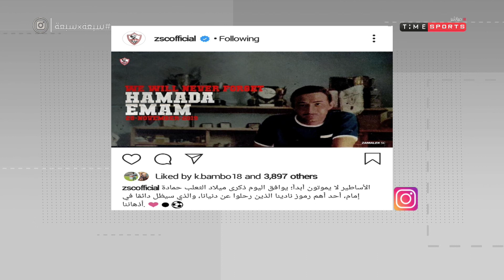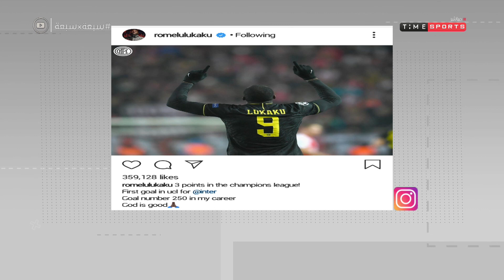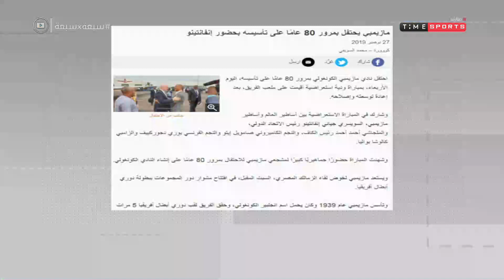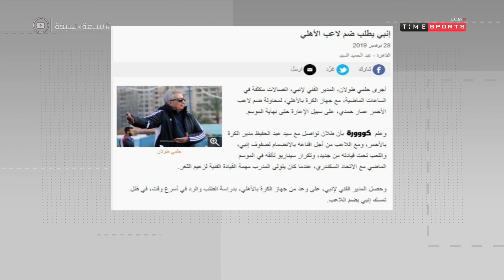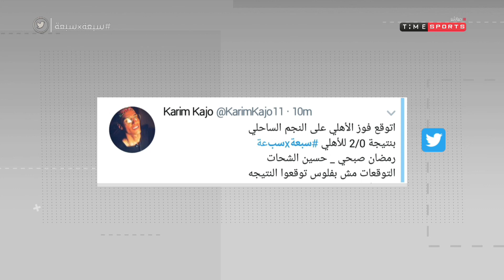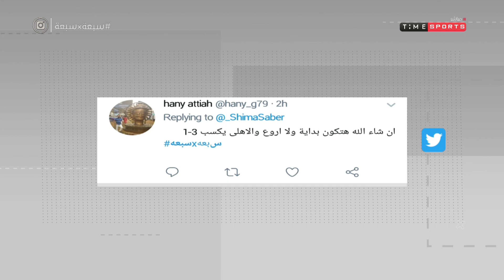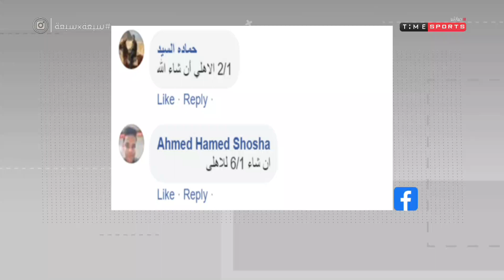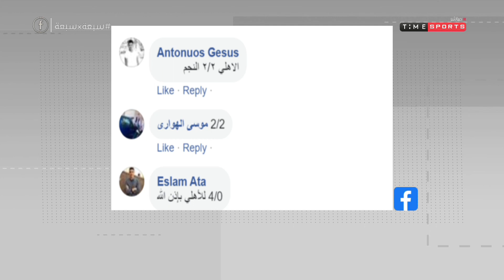7x7 - حلقة الخميس مع (شيما صابر) 28/11/2019 - الحلقة الكاملة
7x7 - حلقة الخميس مع (شيما صابر) 28/11/2019 - الحلقة الكاملة